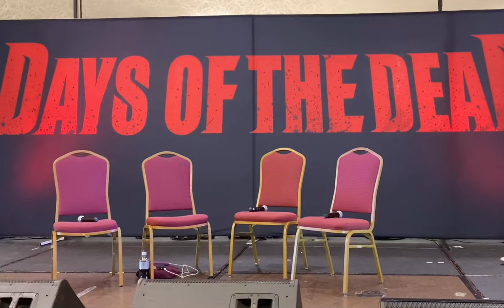Pet Sematary panel w/ Miko Hughes, Denise Crosby,Brad Greenquist, Days of the Dead Indianapolis 2022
Pet Sematary panel with Miko Hughes, Denise Crosby and Brad Greenquist
Days of the Dead Indianapolis